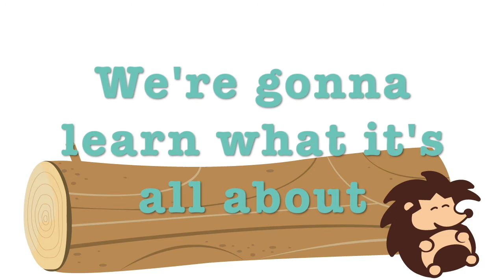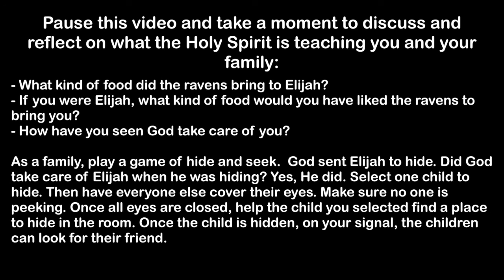TruBlessings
TruBlessings 6/21. God Takes Care of Me, Part 1